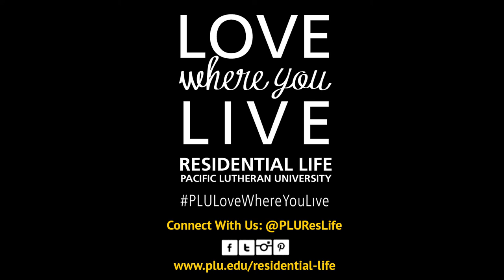PLU Love Where You Live Campaign: Behind the Scenes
Check out the 2019 PLU Love Where You Live Campaign - a behind the scenes look at the photoshoot and why PLU students love where they live!